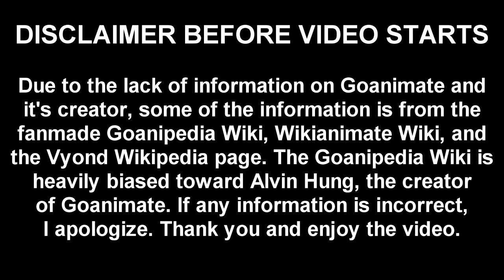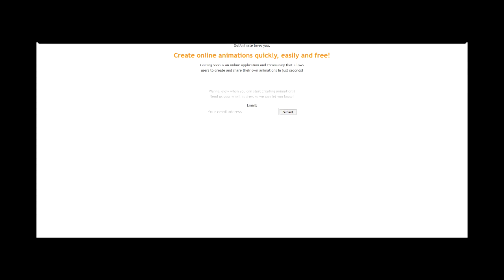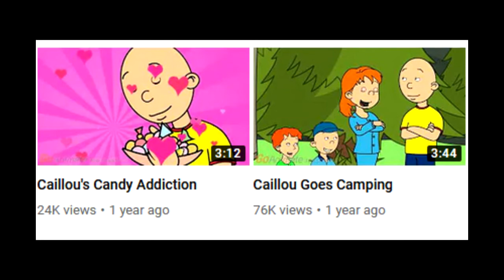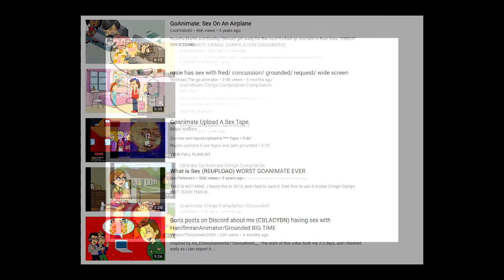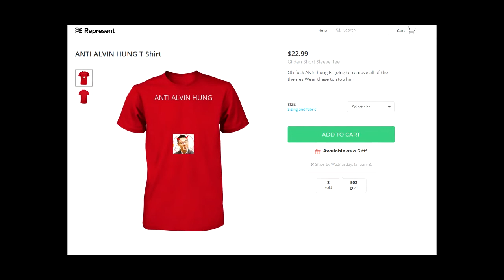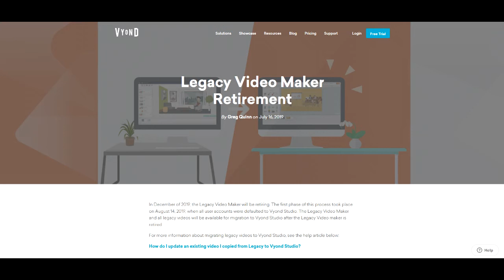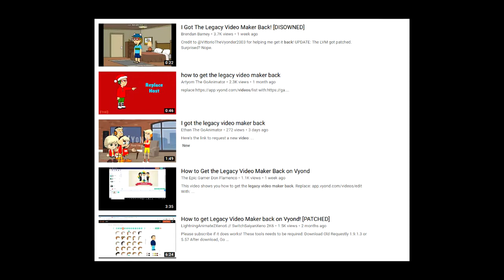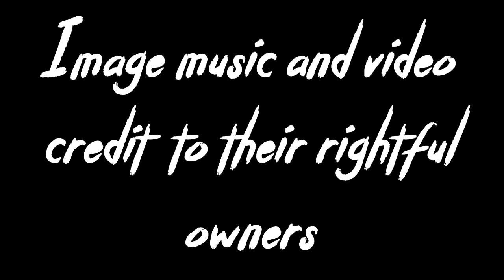Taking a Dive Episode 4: Goanimate